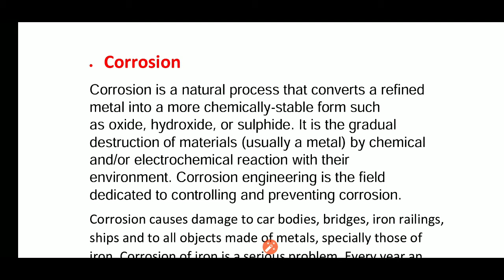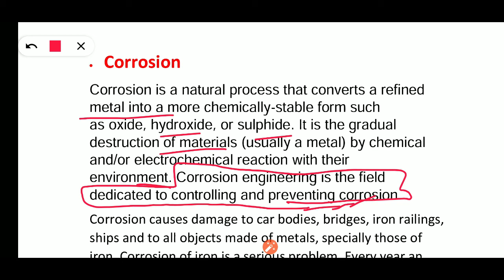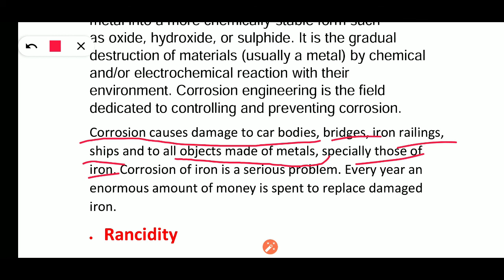Corrosion in detail | क्षरण या संक्षारण | what is corrosion ?